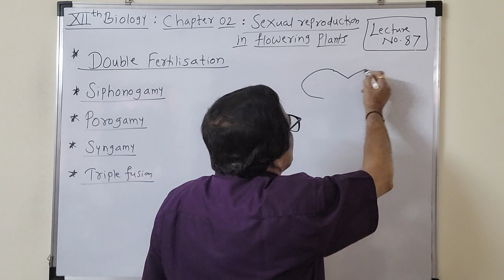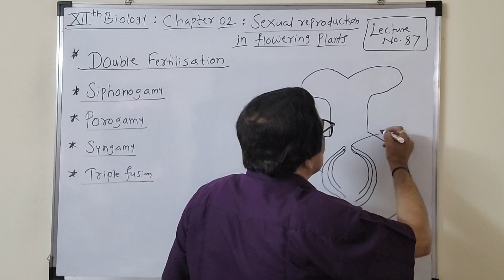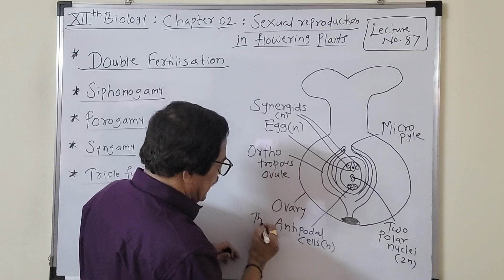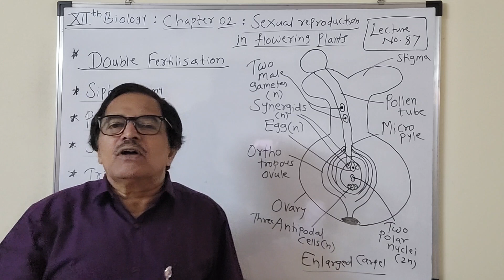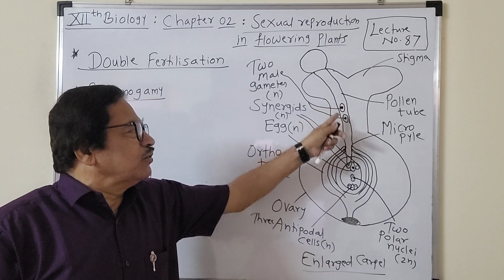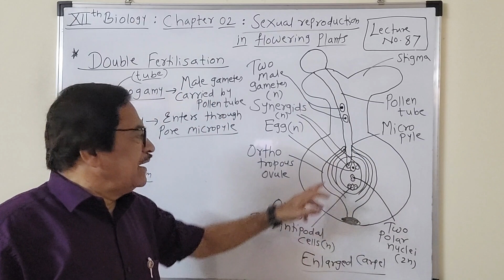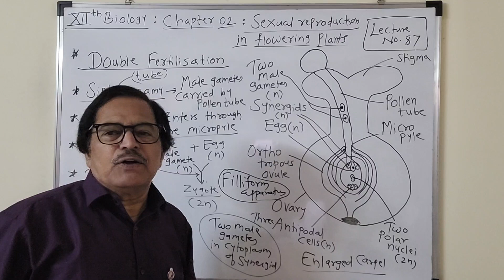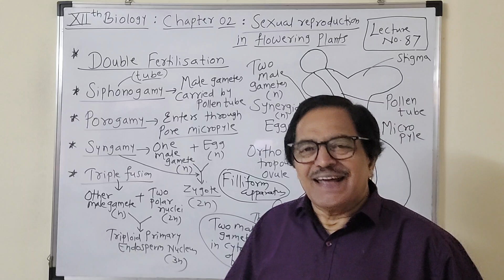[Lecture No.87] XIIth Biology : Chapter 02: SexualReproduction in flowering plants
Dear student,
      We have been learning new chapter sexual reproduction in flowering plants.I will cover this chapter in all details.
    In this video we shall discuss about agencies of pollination.

 Many times you will find MCQs on that.Try to learn all events...but with clear understanding.

From Lecture 01 to 57 =Human reproduction